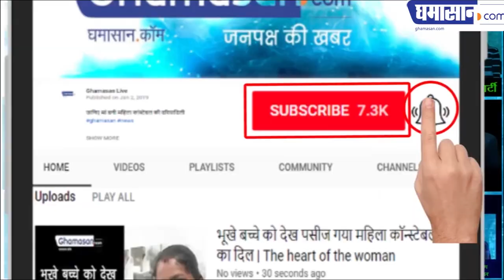Election Campaign में Rajinder Kaur Bhattal ने जड़ा युवक को थपड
A young man to ask a question from the former CM was a lot when he asked in the crowd that you have been MLA since last 25 years. What did you do? Former CM Rajinder Kaur Bhattal got burnt to this question and slapped the young man without considering it. After which the atmosphere was completely hot

In fact, Rajinder Kaur, who was MLA for 25 years from Bushahra, was only appealing for Congress campaigning in Beshwara, Lok Sabha constituency, Bushahra, during which a young man involved in the crowd asked Kaur for questioning. He has been a legislator for 25 years from this region, what did he do for the development of the area? On which Rajinder Kaur got upset and descended from the platform and slapped the young man down.

According to the media report, the youth questioned the issue of employment from Kaur, the other workers present there tried to stop him, but still he continued to ask his question without any hesitation, on which Rajinder Kaur got away from the platform and slapped her on the slip Gave. After this, there were slogans against the Congress. Seeing the environment deteriorating, Rajinder Kaur and only the Thillows party workers went out of the car and got out of there. During sloganeering, Congress workers and police pushed the youth behind to the pandal.